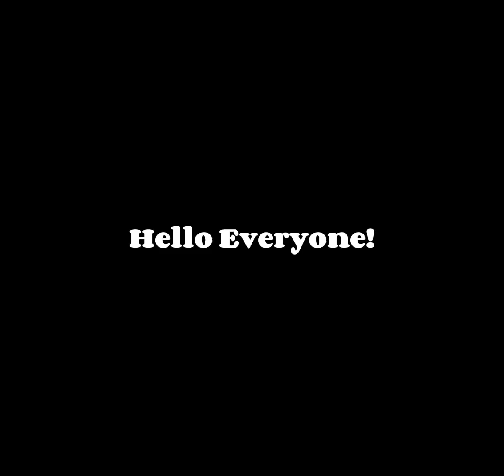Welcome To My Channel!!